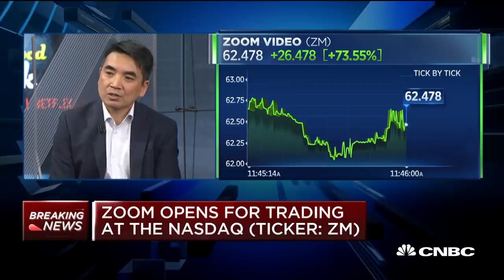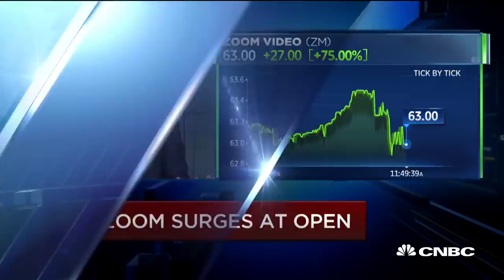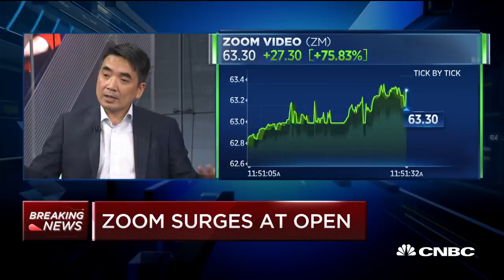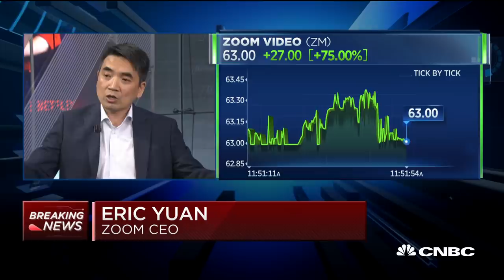Zoom CEO Eric Yuan on IPO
Zoom co-founder and CEO Eric Yuan joins "Squawk Alley" for a First on CNBC interview following his company's debut on the Nasdaq.